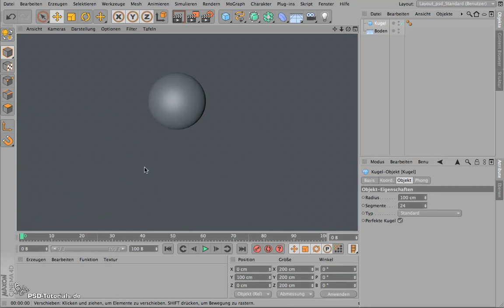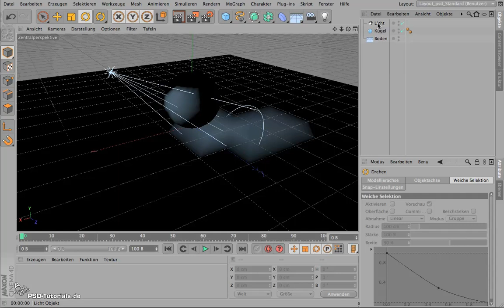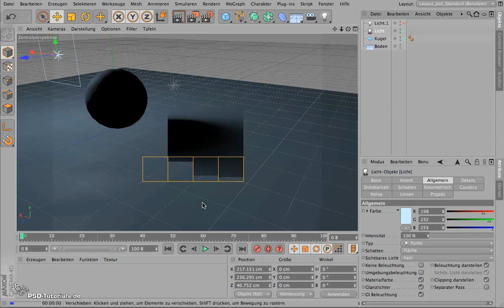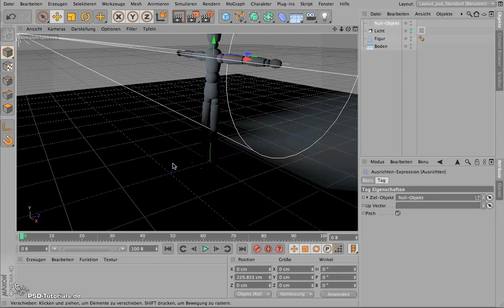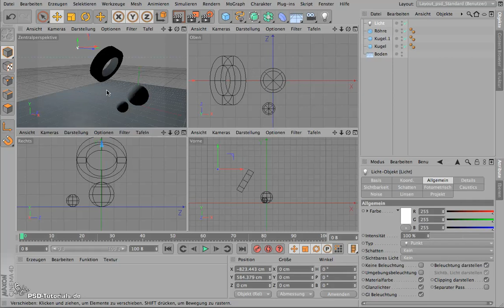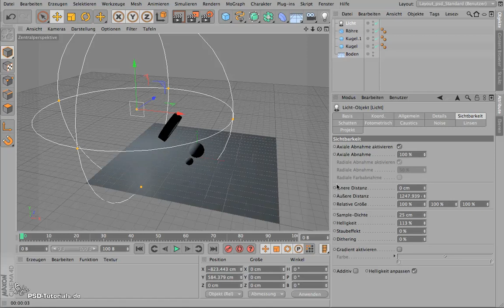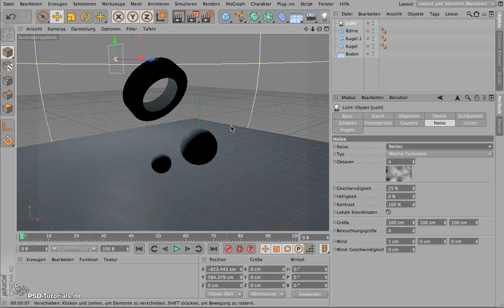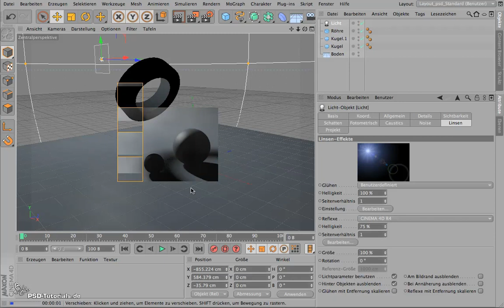CINEMA 4D Tutorial: Lichtquellen, Lichtfarben und Lichtintensität || Teil 01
Übrigens, dieses und über 8000 weitere Tutorials von uns kannst du 3 Tage lang völlig kostenlos und unverbindlich streamen. den Gratis-Test und durchstöbere unsere Inhalte. Viel Spaß :-)
✅ 72 h Gratis-Zugang: Tutorials & Kurse für Design, Bildbearbeitung, Office und Marketing.
✅ Unverbindlich und kostenlos: Mit deiner Anmeldung zum Testen gehst du keine Verpflichtungen ein.
✅ Über 8.000 Videos: Genieße den grenzenlosen Zugriff auf all unsere Tutorials.

Die Lichtquellen von CINEMA 4D lassen keine Wünsche offen. Hier erfahrt ihr die wichtigsten Parameter, angefangen von der Art der Lichtquelle über deren Farbe und Intensität bis hin zu Schatten, sichtbarem Licht und Lensflares.